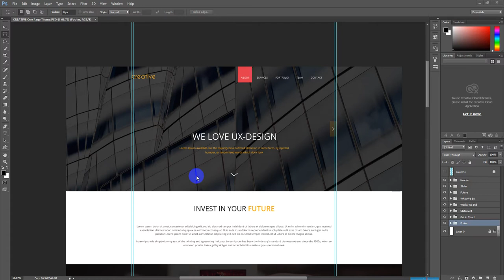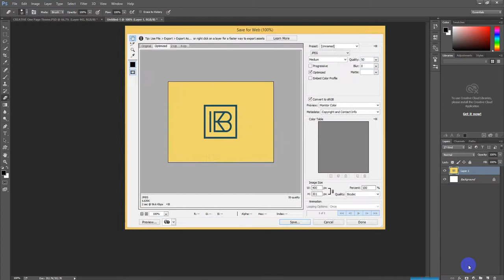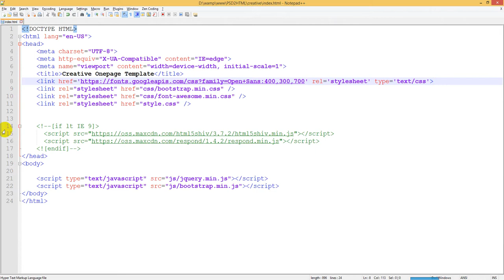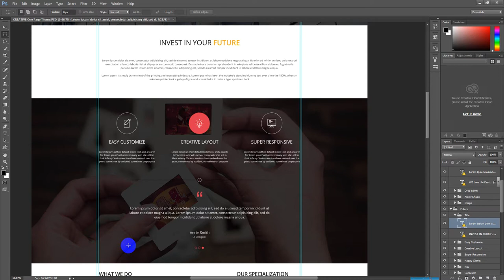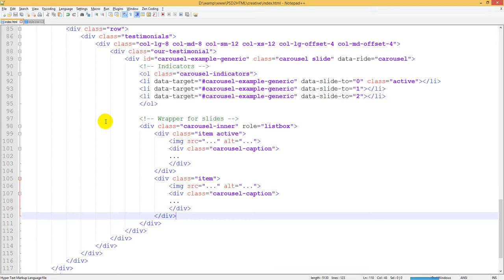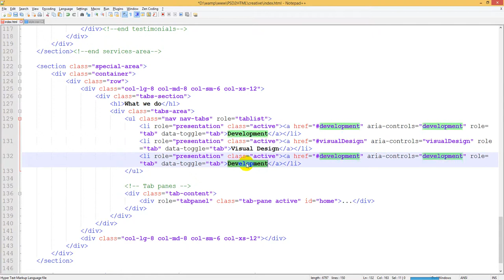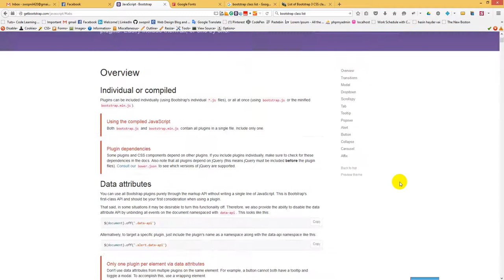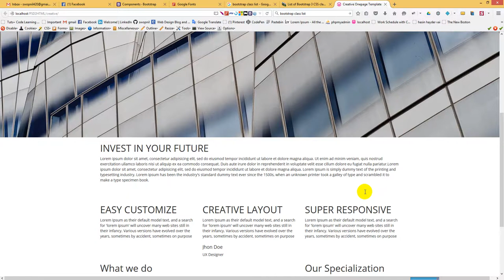PSD to HTML with Bootstrap(Part-01)-Creative